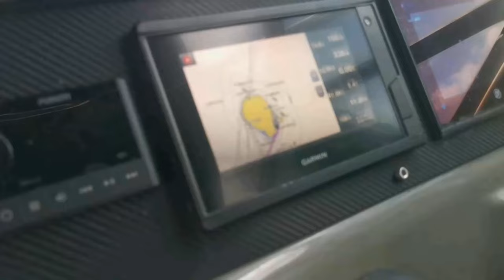Camiguin Island, Your Island Born of Fire | Looking Back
Camiguin is the second-smallest province in the country in both population and land area after Batanes. The provincial capital is Mambajao, which is also the province's largest municipality in both area and population.

The province is famous for its sweet lanzones, to which its annual Lanzones Festival is dedicated and celebrated every third weekend of October. It is home to lush interior forest reserves, collectively known as the Mount Hibok-Hibok Protected Landscape, which has been declared by all Southeast Asian nations as an ASEAN Heritage Park. The province also boasts three National Cultural Treasures, namely, the Old Bonbon Church ruins in Catarman, the Sunken Cemetery of Catarman, and the Spanish-era watchtower in Guinsiliban. The three sites were declared for “possessing outstanding historical, cultural, artistic and/or scientific value which is highly significant and important to the country and nation.”

Timestamp:

0:00 Intro - Camiguin Island, Your Island Born of Fire | Looking Back
0:03 Welcoming Intro
0:23 Start of Vlog
1:43 At Dreamland Swimming Pool
2:35 Assembly for departure to White Island
7:18 Reach our destination in White Island
10:07 Like & Subscribe
Outro - Camiguin Island, Your Island Born of Fire | Looking Back
10:21 End of video

📽 Production Credits
✍️ Edited By: This is Me Louana Vlogs
🎥 Filmed By: This is Me Louana Vlogs
💻 Video Editing Tool: Wondershare Filmora X
📹 Film Camera: Iphone 8 plus
ℹ️ Video Title: Camiguin Island, Your Island Born of Fire | Looking Back

v=8pUi8snOlOE&list=PLIVi82Ke2YcDEnrbjguAjH-ARoK_iNKQ4

I have lots to share with you here! My travels, my food vlogs, my work-life series, my church ministry, my live streams where I share the love and share the fun to my viewers!

We learn from our everyday life story, making a mistake is a normal thing! But we simply add spice to it by doing new things everyday! See you around every week and enjoy each video that is heartily edited to make you come back and look for more!

Just enjoy it guys! Never get tired of serving the Lord! We glorify Him by sharing our best to Him!

Aja Fighting!